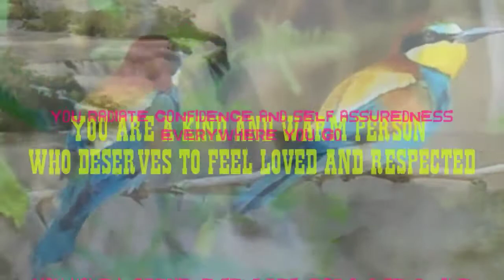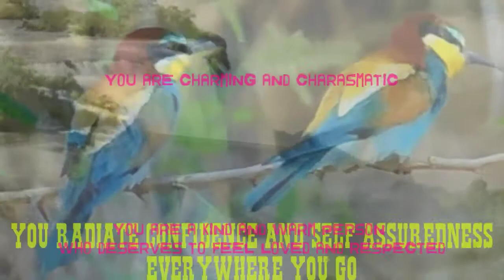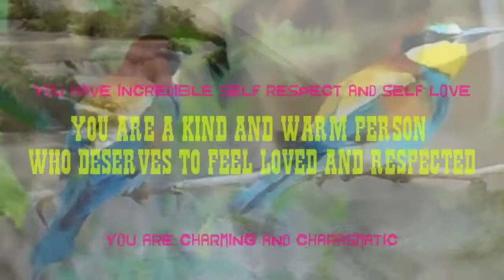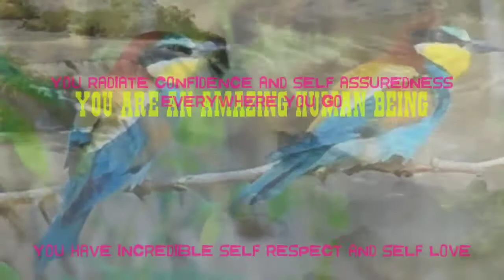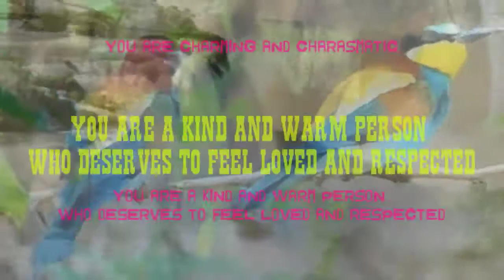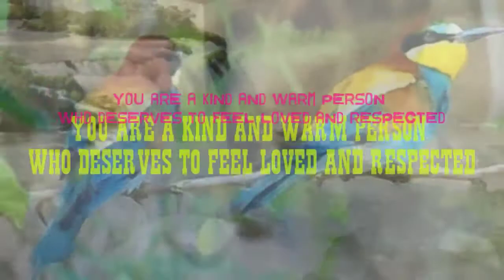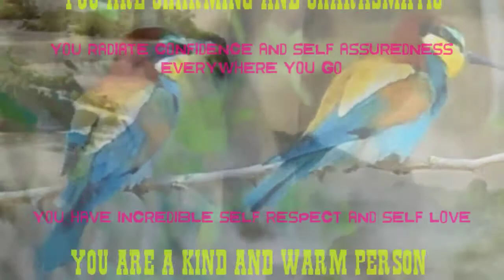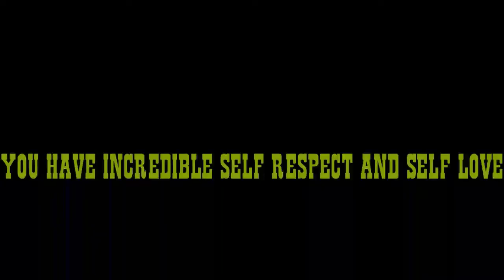Self Love hypnotic subliminal mind movie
This hypnotic subliminal mind movie is designed to help you to love yourself and remember to practice self-love. We combine subliminal audio messages, visual written messages, and a hypnosis audio track in order to reprogram your mind to feel more love for yourself and more confident in who you are.